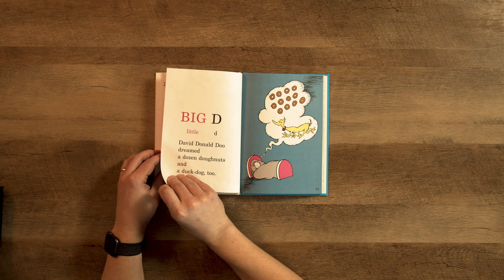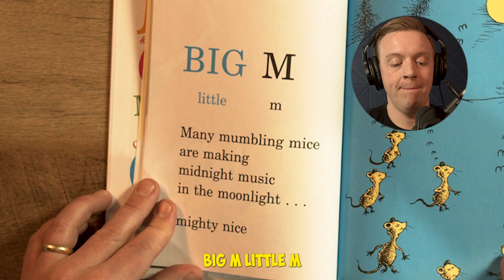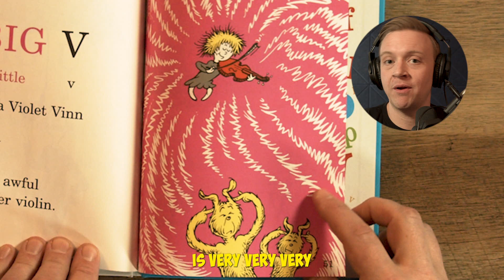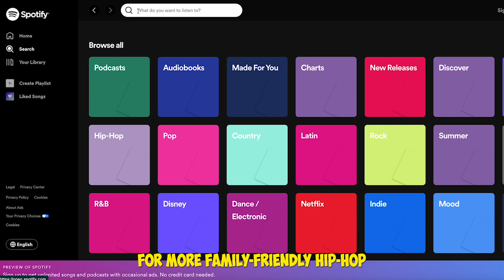RAP DAD - Dr. Seuss's ABC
Please enjoy my rendition of "Dr. Seuss's ABC", by Dr. Seuss.